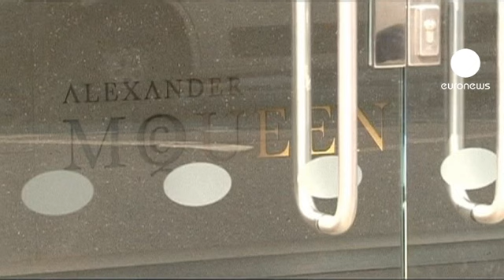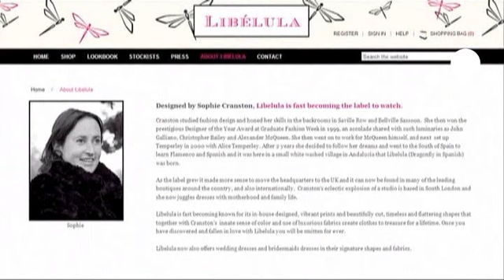The world waits as speculation mounts on the Royal...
Kate Middleton lives in the public eye her every move has been snapped and recorded since the royal wedding was announced. But Britain's future Queen retains one secret.

Which dress for Kate, and who is the designer? The 'fashionistas' are backing Sarah Burton as the chosen couturier as Alisande Healy Orme, journalist and author of "Kate Style" explained.